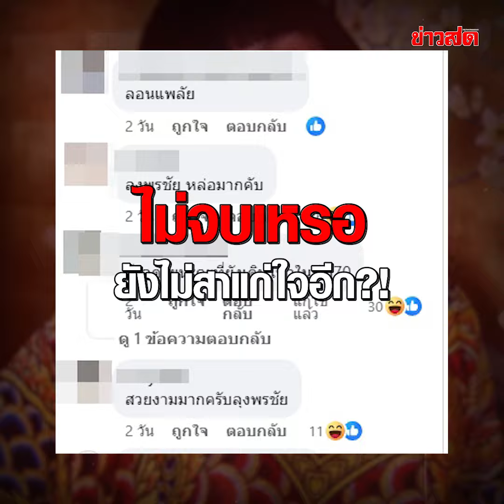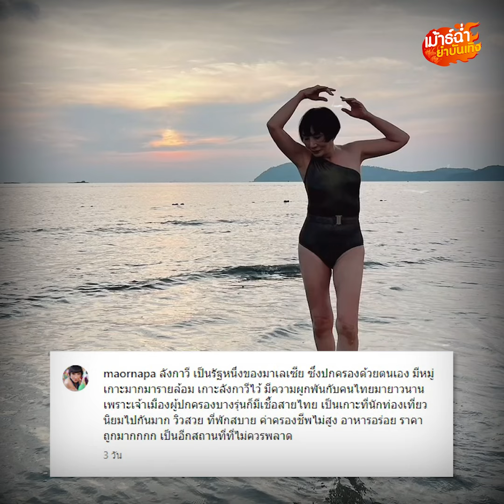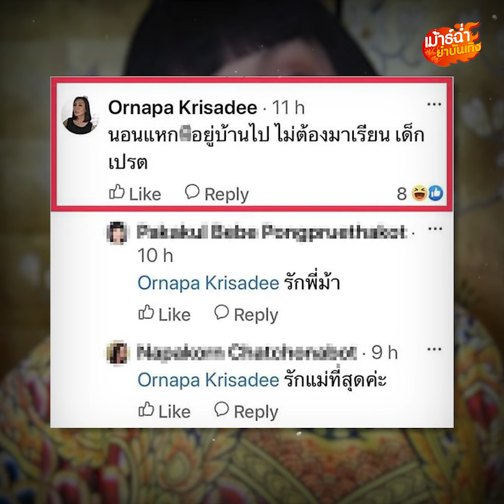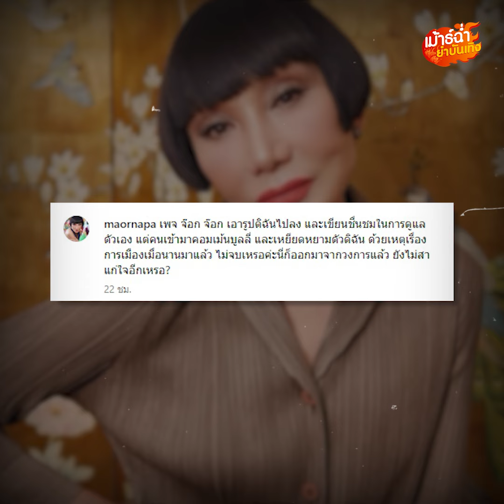ไม่ทนแล้ว! ม้า อรนภา เดือดขั้นสุด ฟาดสนั่น ไม่จบเหรอ ยังไม่สาแก่ใจอีก!! : Khaosod - ข่าวสด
ไม่ขอทนแล้ว ทำเอา “ม้า อรนภา” เดือดชั้นสุดออกมาฟาดเดือด ถามแรงแบบมีสะดุ้งว่า ไม่จบเหรอ ยังไม่สาแก่ใจอีกเหรอ? ซึ่งเกิดอะไรขึ้นทำไม “ม้า อรนภา” เดือดขนาดนี้ เดี๋ยวเราไปฟังกันในคลิปนี้